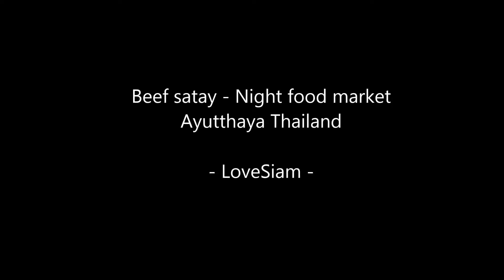Beef satay - Night food market - Ayutthaya Thailand